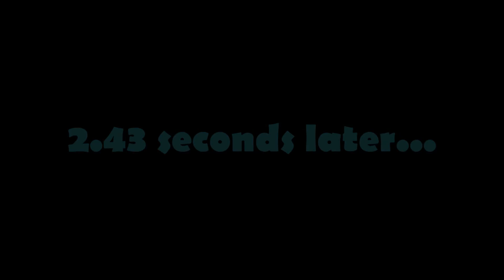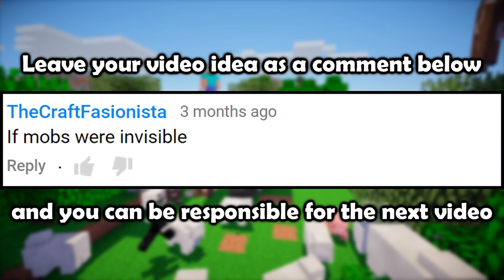If Mobs were Invisible - Minecraft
Hey guys, in this video we show what would happen if all mobs turned invisible! :O

Previous Video:
If You Couldn't Log Out:

Actors: URoulon, JoahTheWarrior